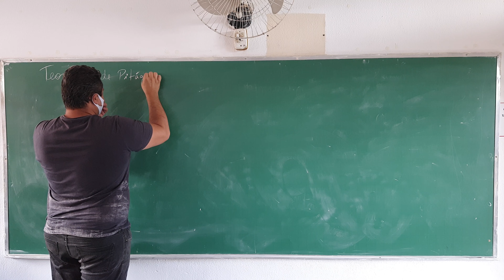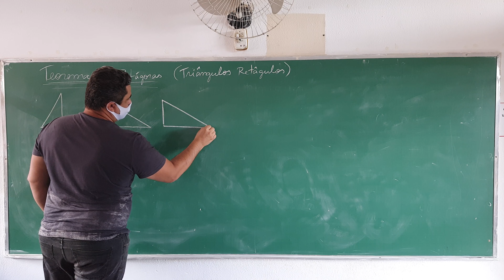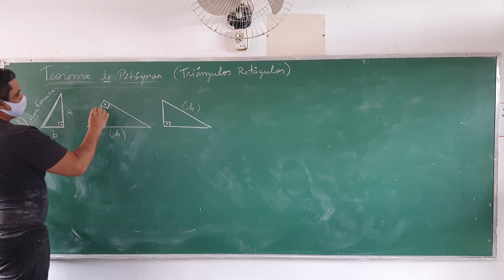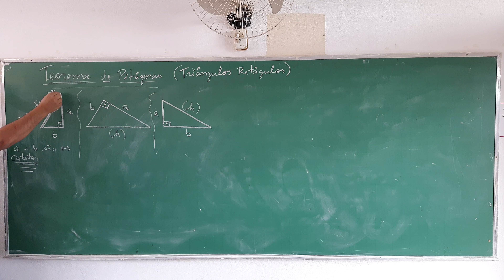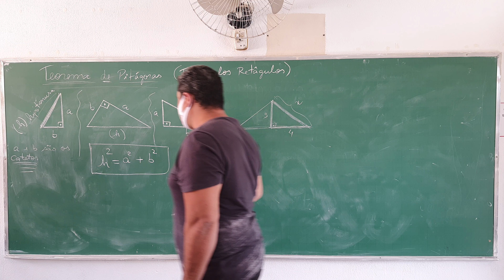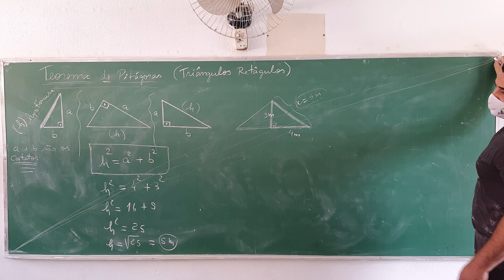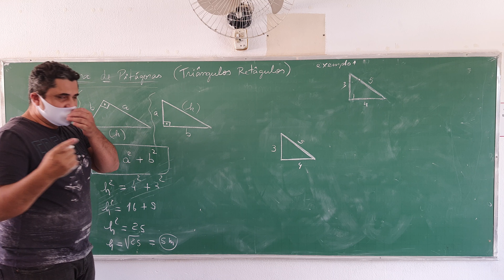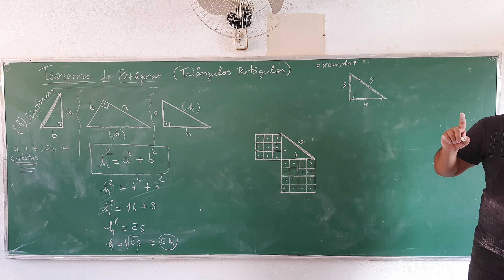Teorema de Pitágoras (9° ano) aula 1 Ensino Híbrido EEJG